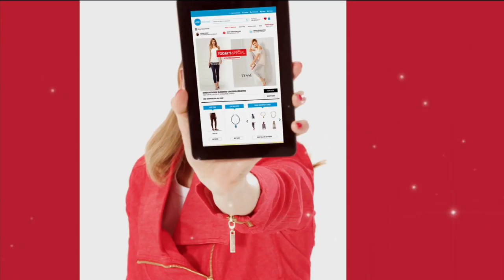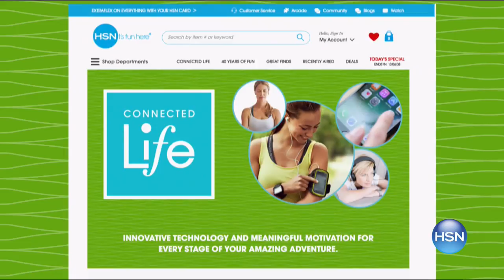HSN | Samantha Brown Travel Anniversary 05.28.2017 - 06 PM